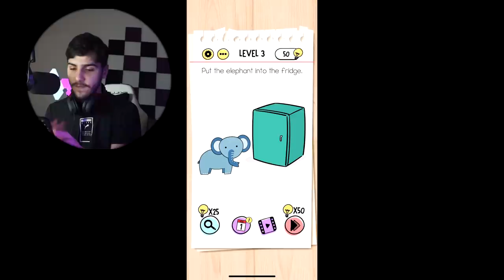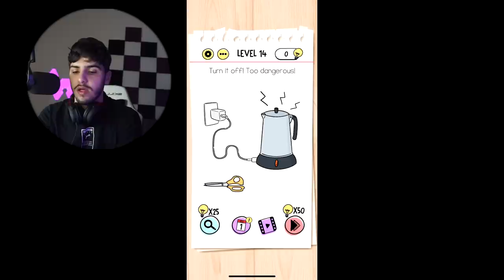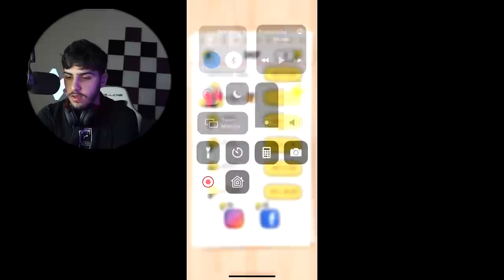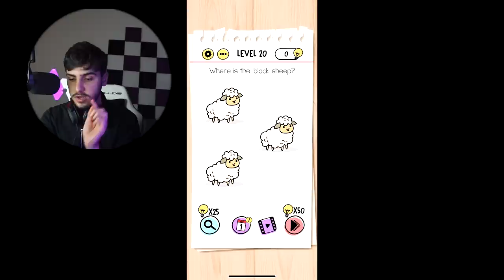IQ test | 🤯 اختبار الذكاء مستحيل ما تغلط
لعبة الالغاز والذكاء ( اختبار المخ(

كود متجر القناة ( لو حاب تدعمني ) - - :
SEO